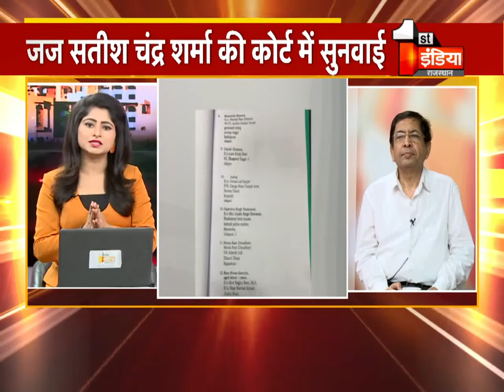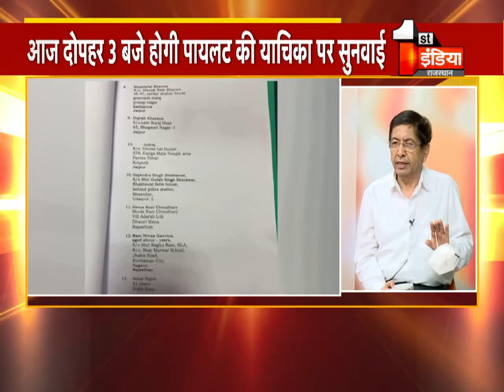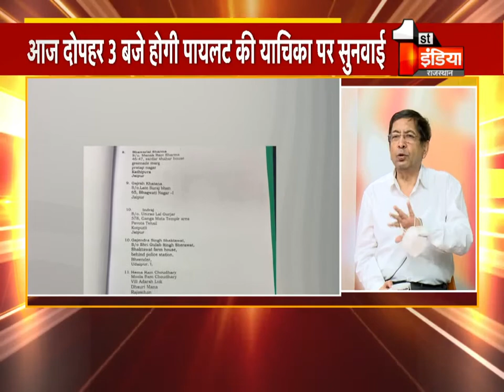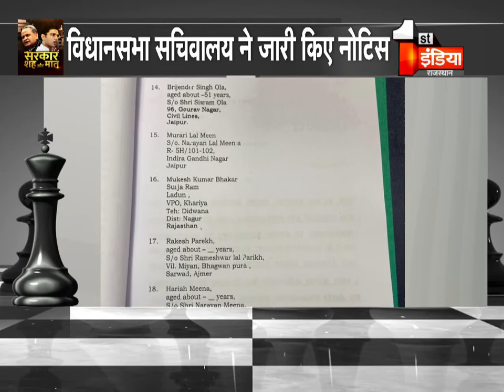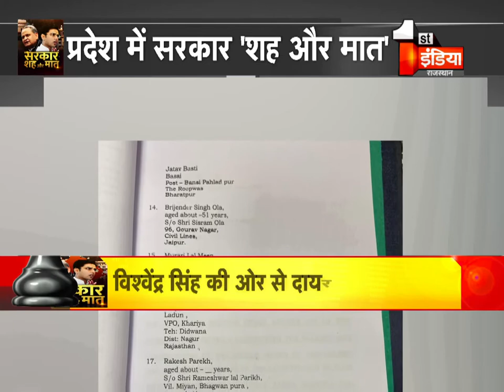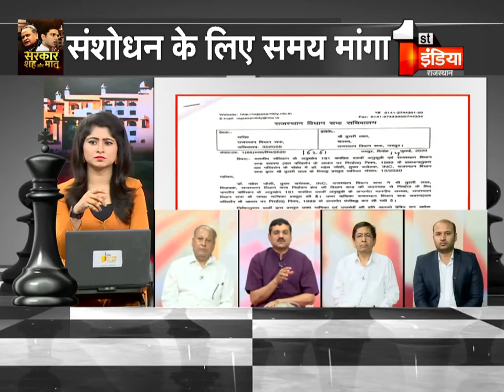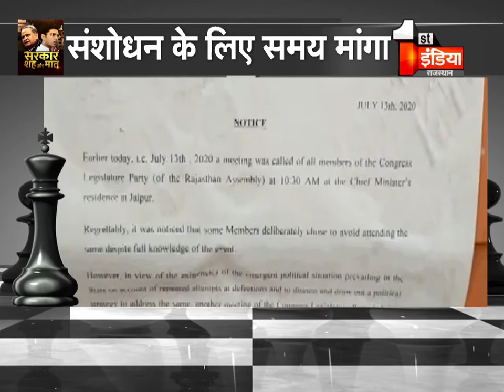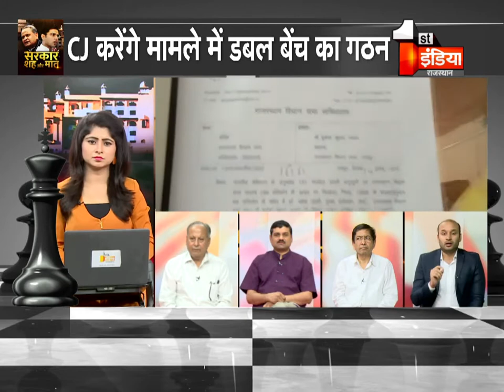Rajasthan Political Crisis: Rajasthan सियासत की जंग पहुंची हाई कोर्ट | Expert Analysis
Rajasthan Political Crisis: High court of Rajasthan politics reached | Expert Analysis
About Channel: